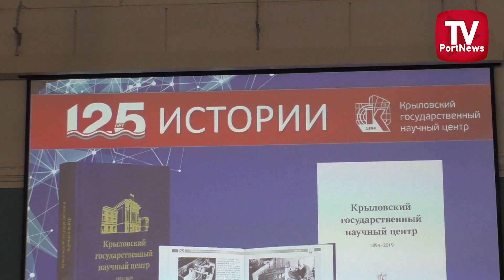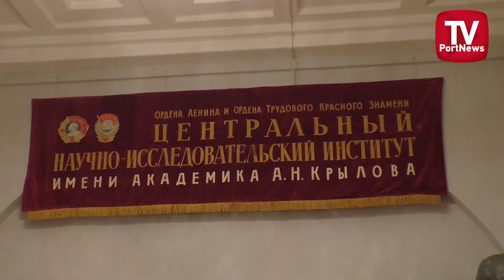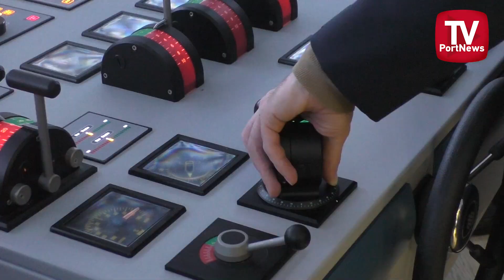Юбилей Крыловского государственного научного центра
В день 125-летия в центре состоялось расширенное  заседание научного совета и открылся музей. Крыловский государственный научный центр на протяжении своего существования проводит  исследования в области гидродинамики, энергетики, электроэнергетических систем, физических полей и гидроакустики. Также в нем разрабатываются проекты гидротехнических сооружений, кораблей и судов, проходят исследования в области морской и речной техники.